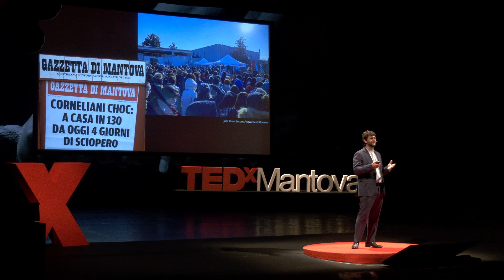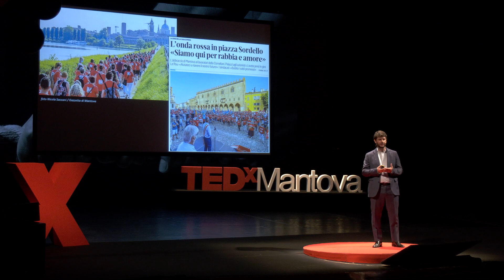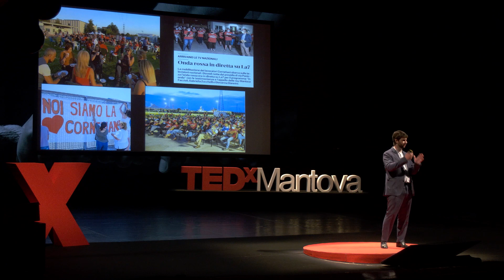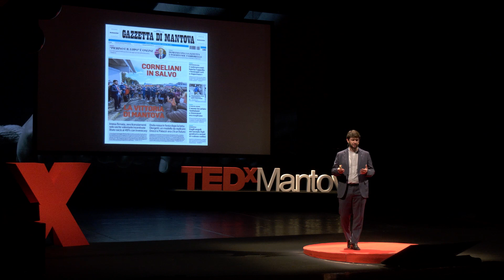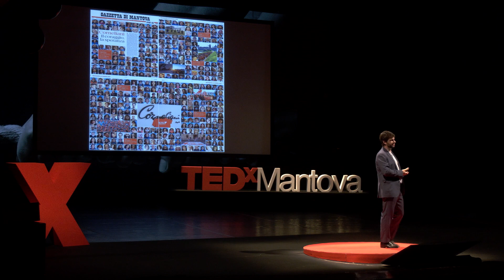Salvare una fabbrica è il successo di una comunità | Michele Orezzi | TEDxMantova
Michele racconta una crisi industriale che ha toccato molto da vicino la comunità locale e come i lavoratori si sono impegnati per risolverla con successo coinvolgendo la cittadinanza, le istituzioni e i media locali, così da farla diventare una sfida per tutti. Michele Orezzi, tells us about an industrial crisis that touched the local community very closely and how the workers co-operated to successfully resolve it by involving the public, institutions and local media so that it became a challenge for everyone. Consigliere di Amministrazione presso l'Università di Pavia, è stato membro del Consiglio nazionale degli studenti universitari presso il Ministero dell’Istruzione, coordinatore Nazionale dell’Unione degli Universitari, membro della commissione ‘Legalità e cittadinanza attiva’ del Forum Nazionale dei Giovani. Da dieci anni membro di CGIL si è occupato di lavoratori precari, commercio e grande industria, gestendo diverse vertenze sindacali. E' Segretario Organizzativo della CGIL di Mantova. Board member at the University of Pavia, he was member of the 'Consiglio nazionale degli studenti universitari' at the Ministry of Education.  He served as National Coordinator of the Union of University Students and member of the commission 'Legality and active citizenship' of the National Youth Forum. A member of CGIL for ten years, he has been dealing with precarious workers, trade and large-scale industry, handling various labor disputes. He is the organizing Secretary of the CGIL in Mantua. This talk was given at a TEDx event using the TED conference format but independently organized by a local community.